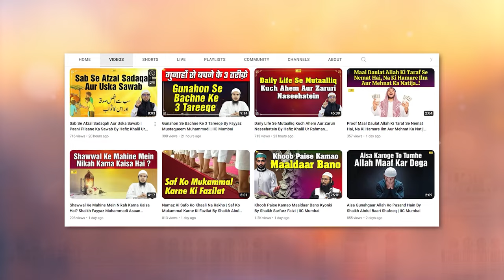Hazrat Salama Bin Deenaar R. A. Ki Zindagi Ka Tazkira | Salaf e Saleheen Series Ep.24 | IIC Mumbai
Bank Account Details:
ILM FOUNDATION
ICICI Bank
Savings account
IFSC CODE-ICIC0001028

Hazrat Salama Bin Deenaar R A Ki Zindagi Ka Tazkira | Salaf e Saleheen Series Ep.24 | Hafiz Khalil Sanabili | IIC Mumbai